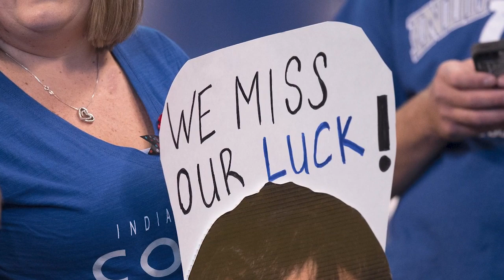Reggie Wayne on Andrew Luck's shocking retirement: "I love you, bro...thank you" | FOX NFL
Former Colts teammate Reggie Wayne thanked Andrew Luck for helping extend his career as he reacted to Luck's shocking retirement from the NFL.